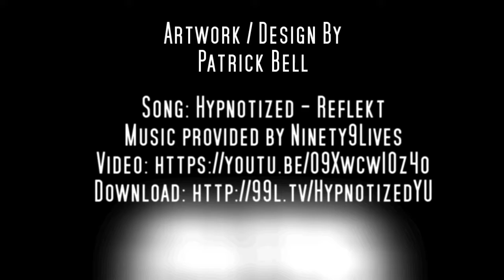TIMELAPSE SKETCH - King by Patrick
This timelapse sketch is a piece I call 'King', I think his tentacle crown should be a giveaway of sorts.